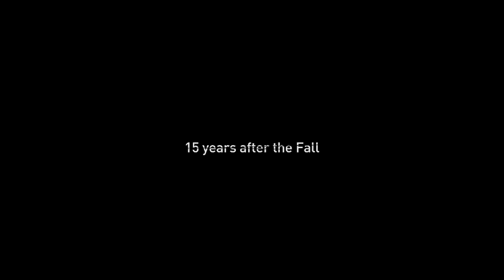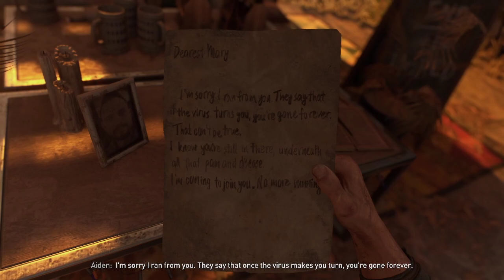[DYING LIGHT 2] Peace Keepers Walkthrough Main Questing Part 1